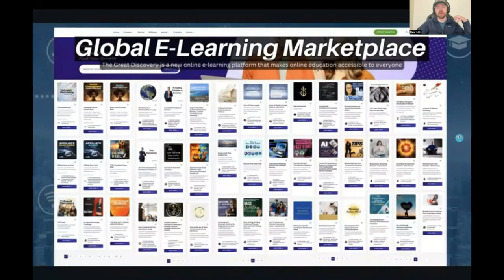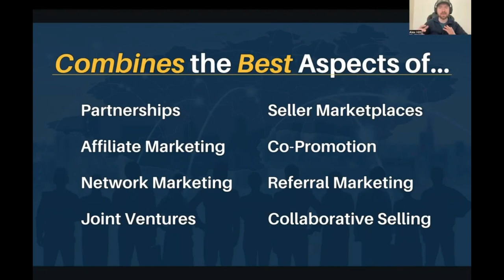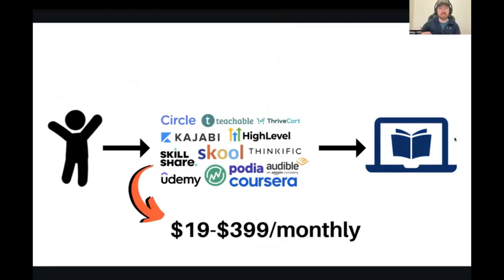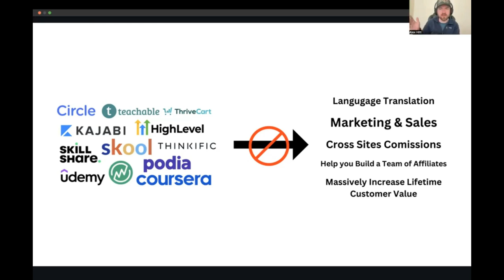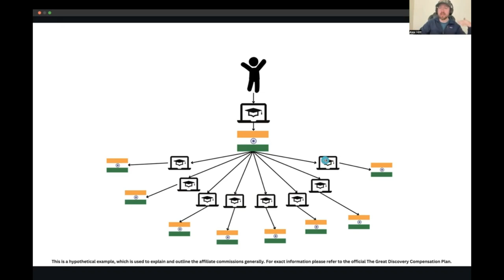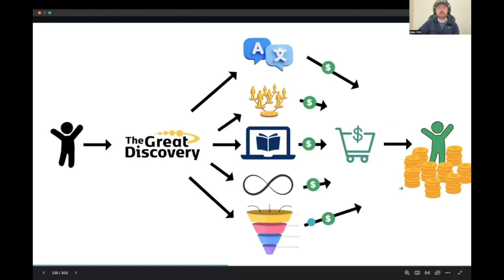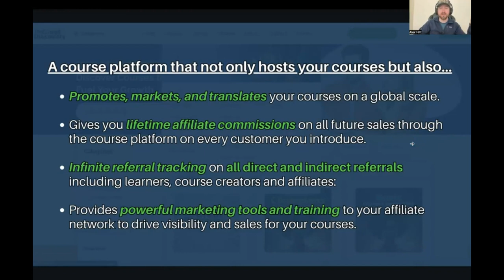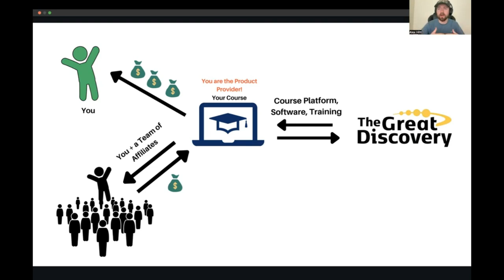How The Great Discovery Reeled Me In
The Great Discovery is like the ultimate global classroom, bringing businesses and people together in ways that haven’t been possible before. You can sell your digital products to people in over 160 languages across 200+ countries and territories. Plus, when you share this platform, you start earning from all the direct and indirect connections that follow. It’s collaboration and earning potential on a whole new level.

Highlights of The Great Discovery:
🎤 Advanced Voice Translation Software that can translate courses into over 100 languages
♾️ Lifetime Customer Commissions, and all future purchases by referred customers
🏪 Ability to sell courses, coaching and digital products in 200+ countries